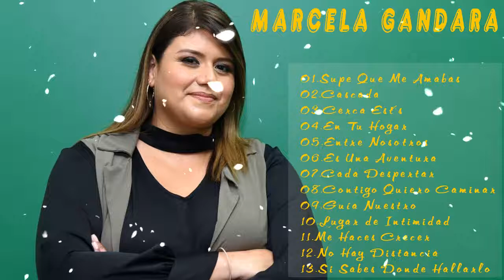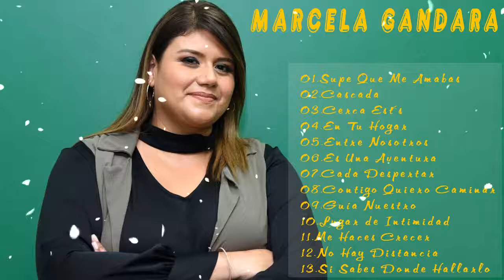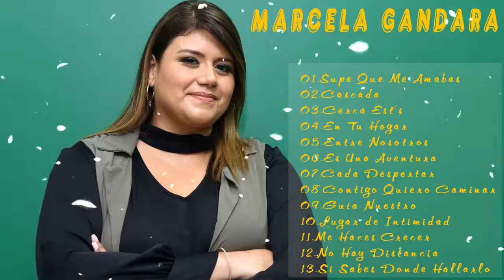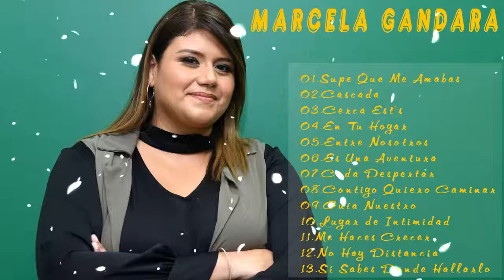POPURRI || M a r c e l a G a n d a r a || Supe Que Me Amabas, Cascada, Cerca Estás, En Tu Hogar, ...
No poseemos los derechos de ninguna de las canciones que promocionamos. !

Si mi video infringe sus derechos de autor, por favor amablemente envíeme un mensaje e inmediatamente lo eliminaré. Le ruego que no presente ninguna queja directamente a Youtube, ya que podría cerrar mi canal. Gracias por su amable comprensión y le pido disculpas por cualquier inconveniente causado.
💋Tendrás que preguntar a los artistas o la etiqueta ellos mismos.